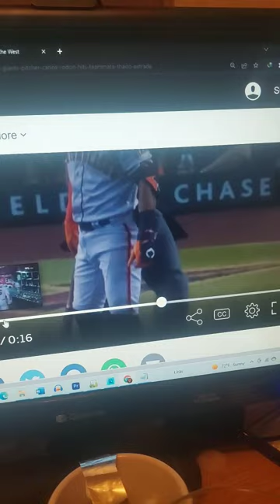Rodon Almost Breaks Thairo Estrada's Knee.. WTF WAS THAT????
San Francisco Giants pitcher Carlos Rodon, frustrated after the fifth inning in a 7-3 loss to the Arizona Diamondbacks, kicked a bat in the dugout that hit shortstop Thairo Estrada in the knee on Tuesday.

Teammates, including infielder Wilmer Flores, weren't happy with Rodon's display.